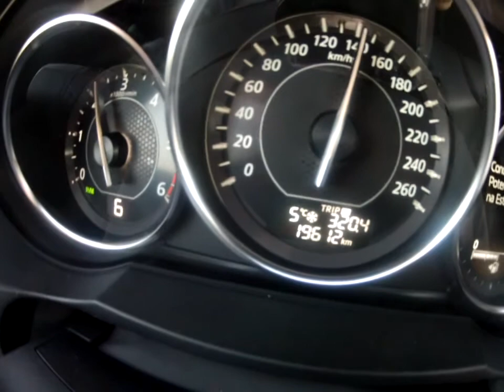1º Trail de Estremoz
Viagem à minha terra para o 1º Trail de Estremoz. Que contem muitos rapazes!